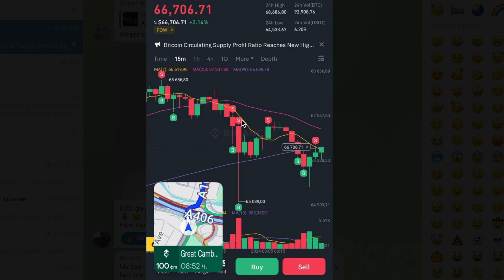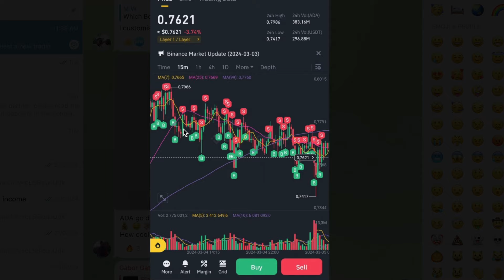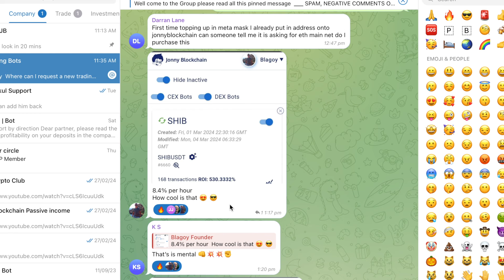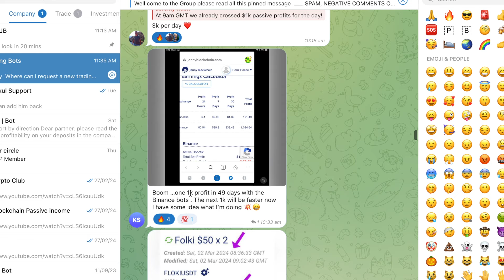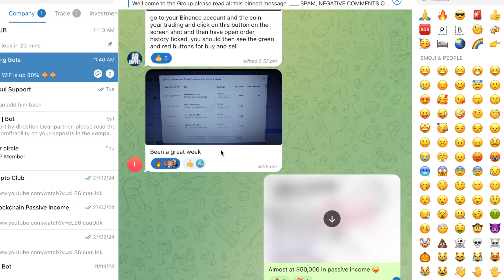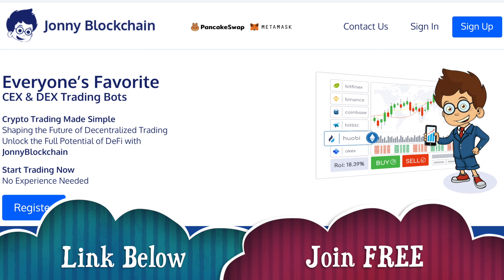Can a trading robot be profitable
Everyone’s favourite
CEX & DEX Trading Bots

If you want to Learn to Trade then please pop your details on the page below 👇

Do trading robots really work
What is the best robot for trading
Can a tradingrobot be